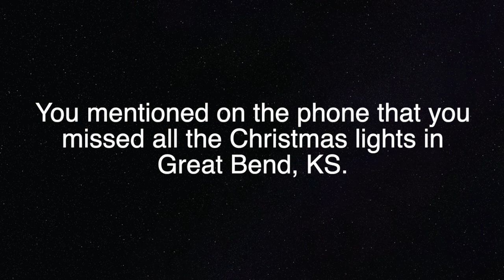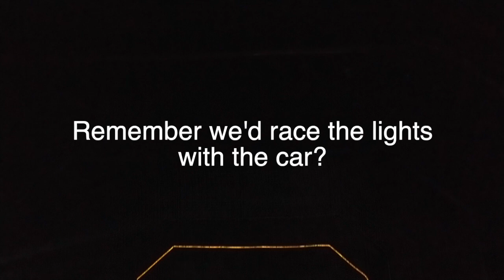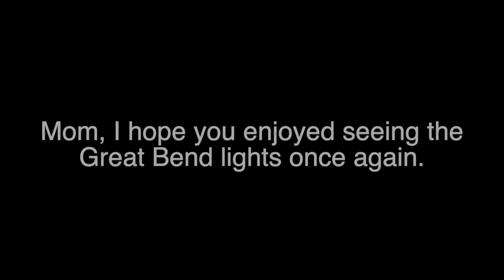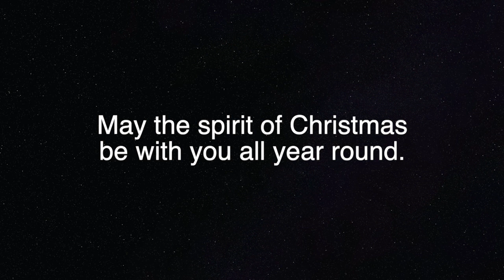For My Mother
A Christmas video surprise for my sweet mother.